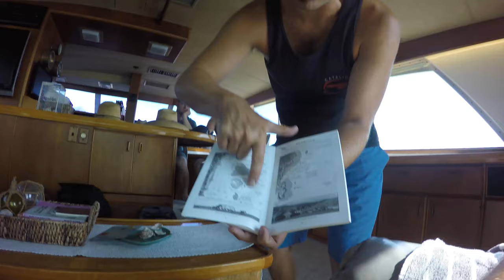SKITCHING BEHIND GOLF CARTS IN CATALINA ISLAND (gone wrong) scuba diving, zip-line, & lobster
Scuba certified baby!  Can't wait to go back.  Show some love & give me a follow on Instagram!

Pleasure - Happy Trap Beat New Rap Hip Hop Instrumental Music 2020 InfiniteRB
Future Bass Type Beat Adventure Produced by Omito